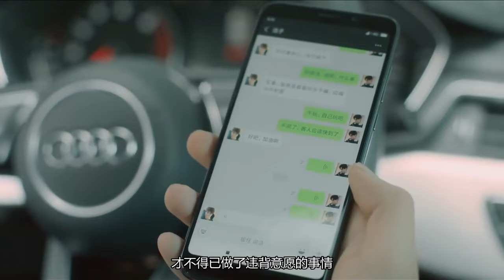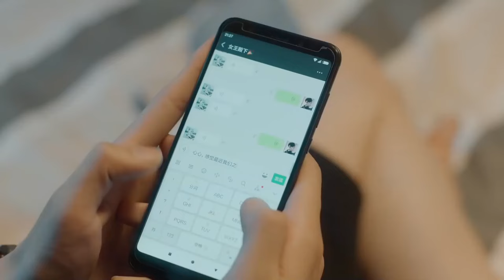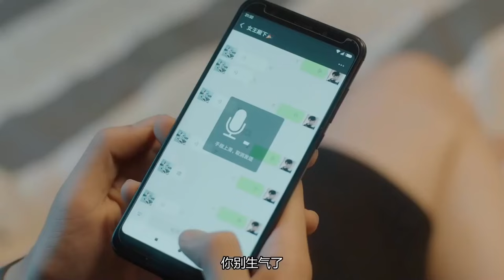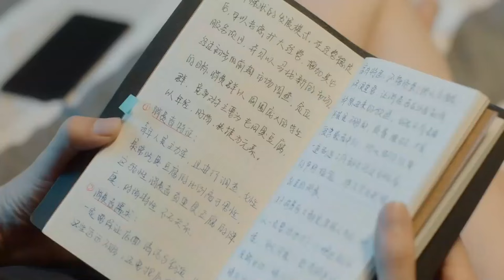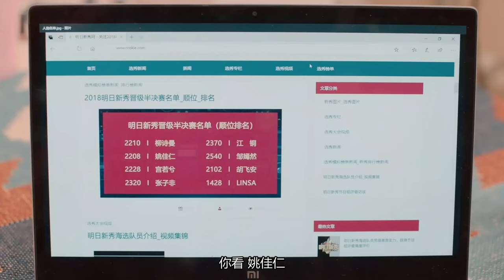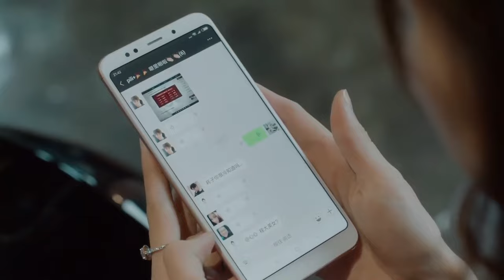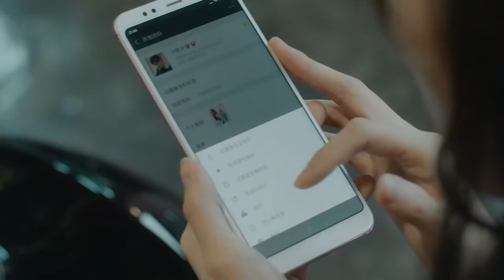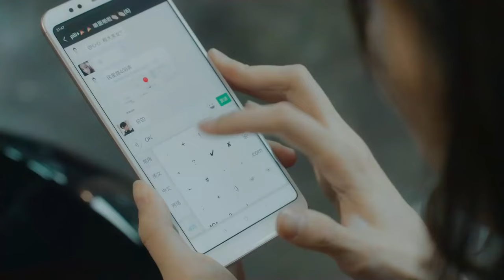MUTLISUB【My Hansome Boss is Flirting With me.】▶EP 05 Wang Yibo Xiao Zhan Zhong Chuxi ❤️Fandom